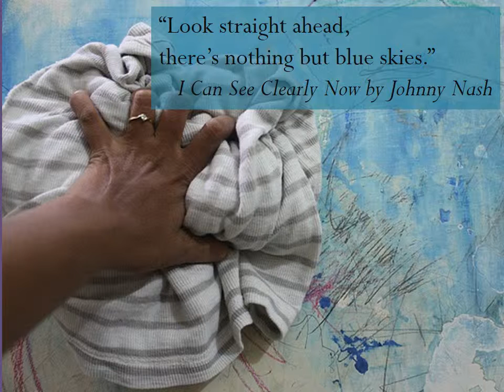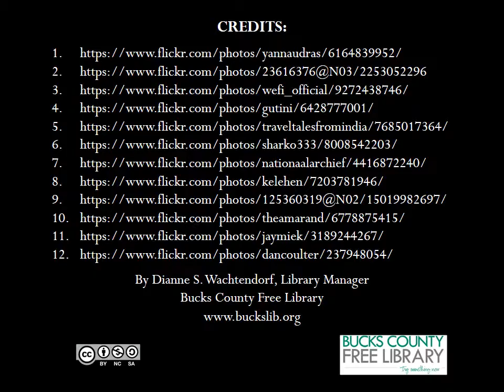Music to Clean By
Music to clean by -- songs to make your task more enjoyable!